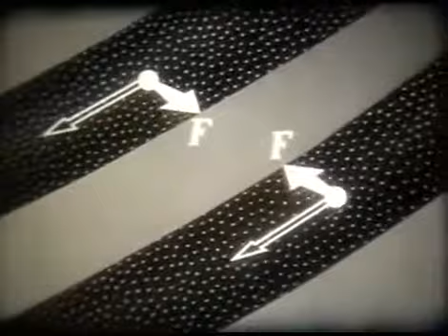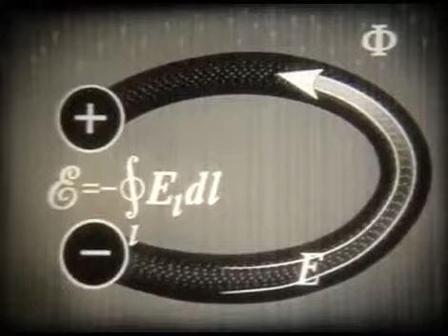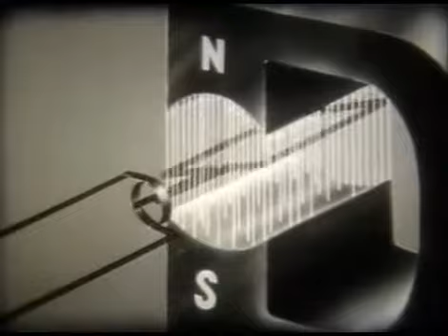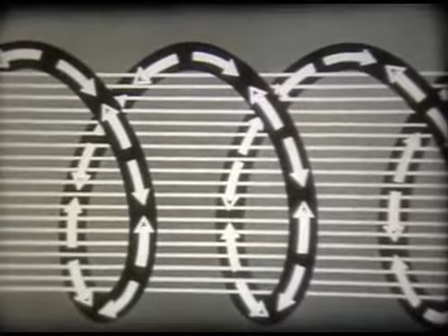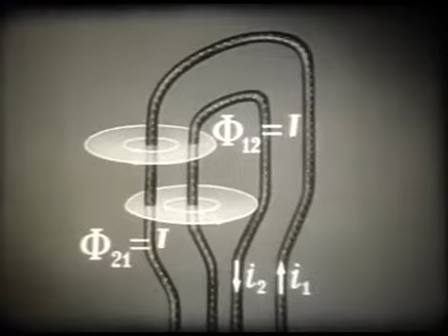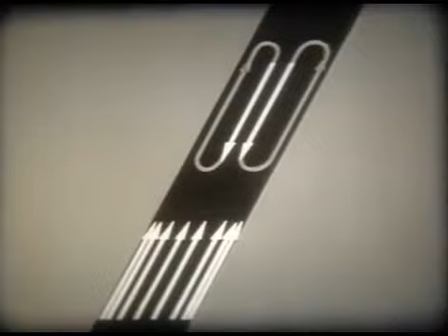Электромагнитная индукция . Основы.